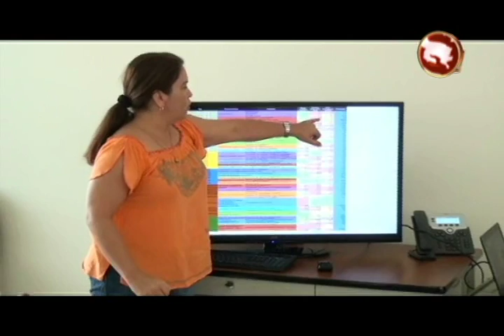Consejos regionales del INDER con amplia participación en desarrollo de la zona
Este viernes se conformó el Consejo Regional de Desarrollo de la Región Brunca en La Cuesta de Corredores, una agrupación por medio de la cual se espera trabajar de manera articulada.